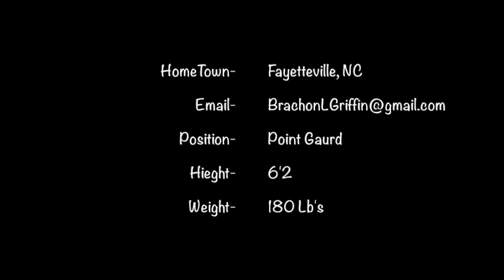Brachon Griffin Portsmouth Basketball Summit Exposure Highlights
Brachon Griffin ... An athletic and versatile PG who can score, pass, lead a team and play great aggressive defense.